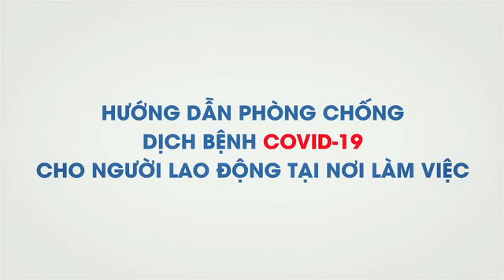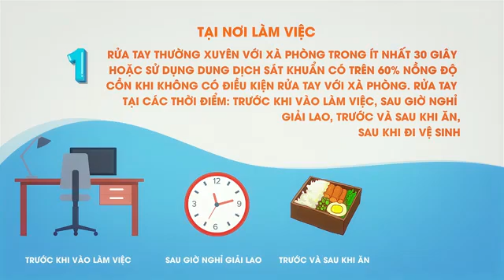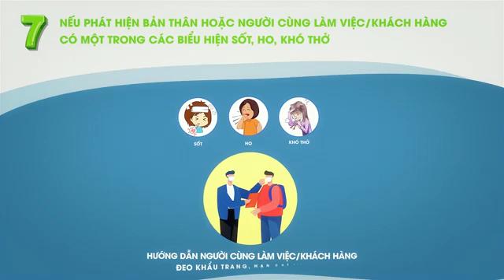Hướng dẫn khử khuẩn cho người lao động tại nơi làm việc